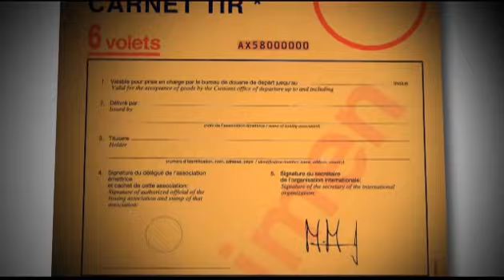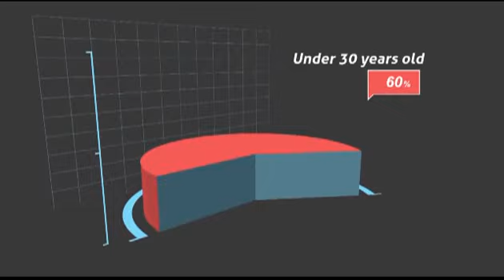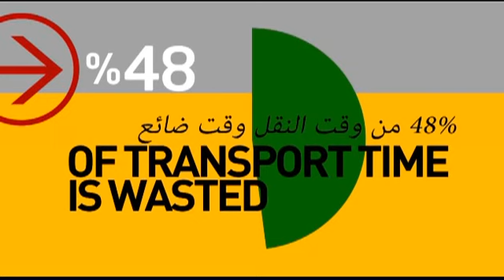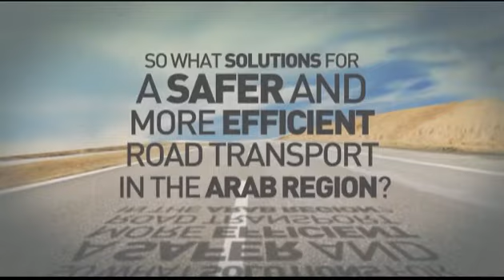IDB-AULT-IRU PROJECT (Arabic Version)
IDB-AULT-IRU PROJECT - Working together to boost economies in the Arab world through safer and more efficient road transport

Road transport is a key factor in helping economies thrive and reducing poverty. Its unique door-to-door services are instrumental in providing access to education, healthcare, economic opportunities and leisure anytime, anywhere to everyone.

When road transport is properly promoted and facilitated through reduced time, costs, red tape and increased professionalism within the industry, it can become even more efficient in delivering its essential economic and social services.

In 2010 and 2011, the Council of Arab Transport Ministers of the League of Arab States (LAS), called on the authorities of all Arab States to take the necessary measures to ensure the sustainable development and increased efficiency of road transport, as the main contributor to economic growth in the region, and to improve professionalism within the sector and enhance road safety.